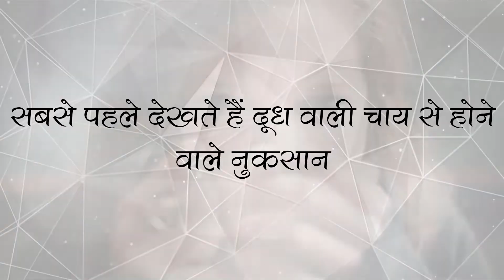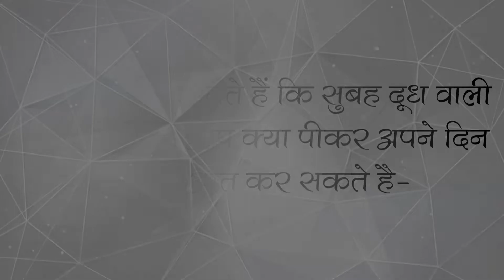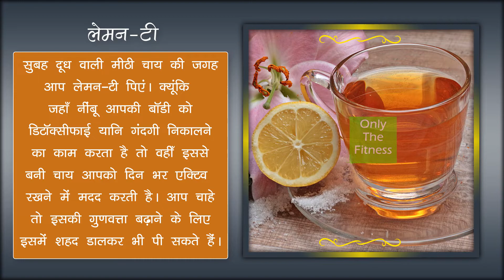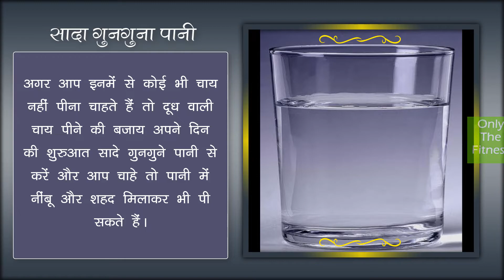चाय पीने के नुक्सान सुनकर आपके होश उड़ जायेंगे | Side Effects of Tea